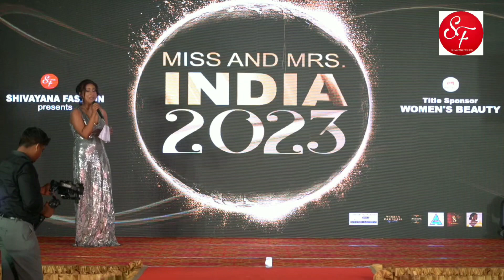Fashion show organised by Shivayana fashion